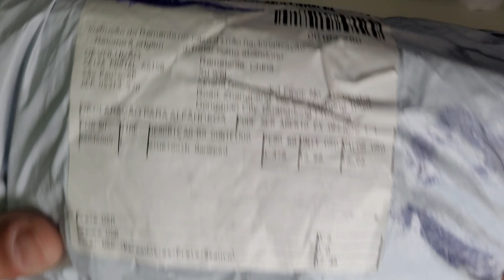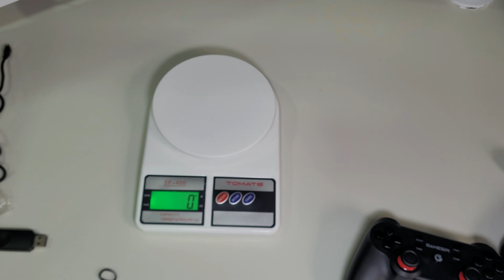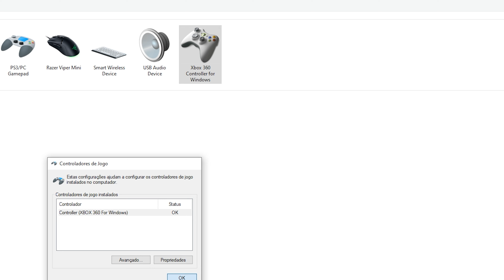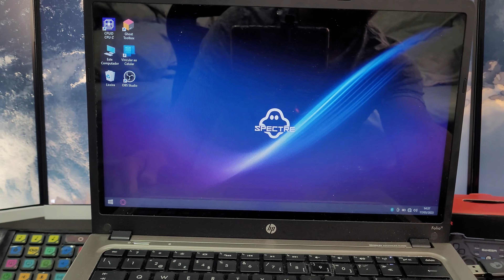Controle T3 da GameSir: Análise Completa e comparativos